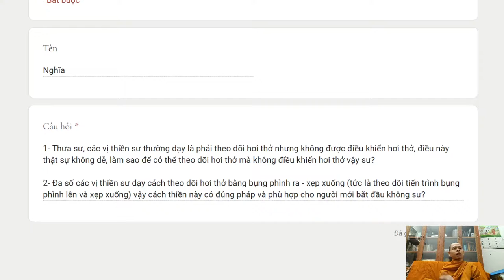263. Theo dõi hơi thở bằng việc theo dõi phồng xẹp ở bụng có đúng pháp không?